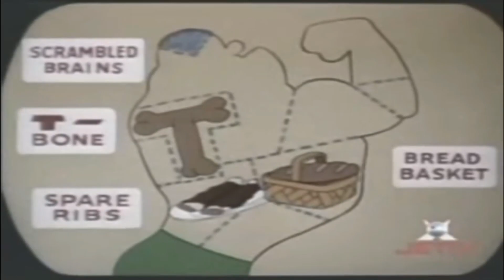049 - O vale tudo